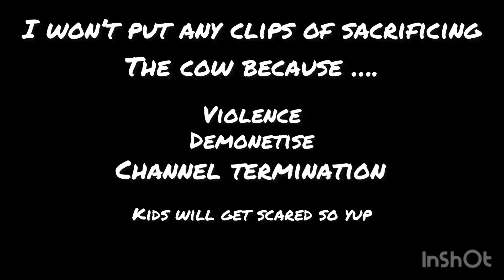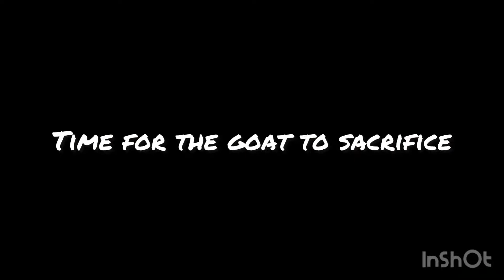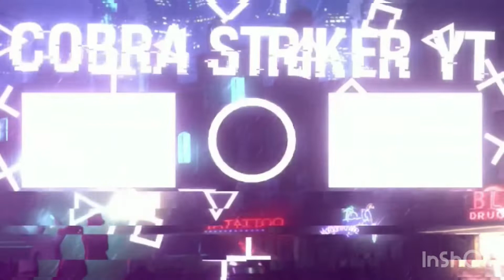HAPPY EID 🌙! Eid VLOG sacrificing our cow 🐄 😢 😭 🥺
* love ( hashtags
g 57 468
2 trendingnakhra 56 737
3 nairobitrendingteens 51 624
4 trendingsong 47 627
* youtuber – 9%
* love – 4%
* follow – 3%
* pewdiepie- 100.00%
* memes- 48.48%
* meme- 24.66%
* funnymemes- 14.26%
* memesdaily- 13.28%
* dankmemes- 37.03%
* minecraft- 20.28%
* holdup- 0.39%
* mr beast
* youtubers – 3%